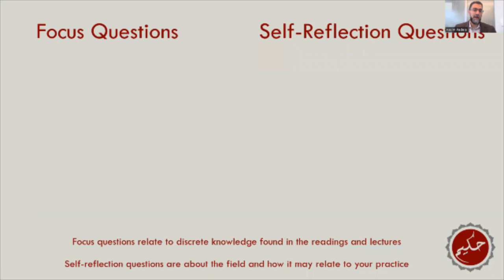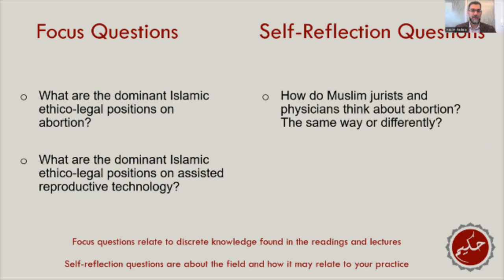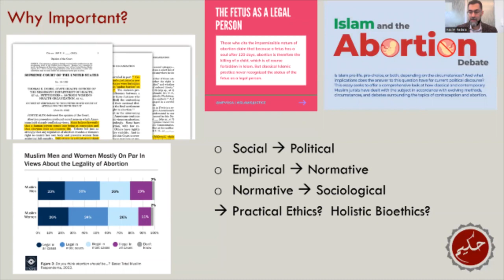Is Abortion Acceptable In Islam